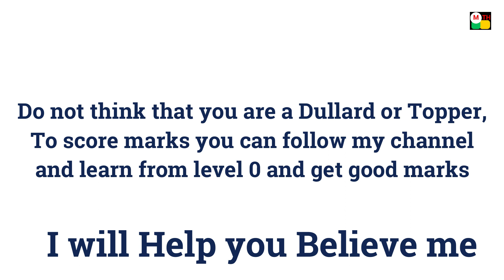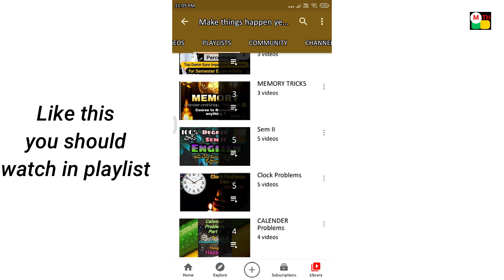Intermediate Maths IIB Integration || Part-10 || Essays Explained Clearly with Best Example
K.Haresh,
Maths trainer,